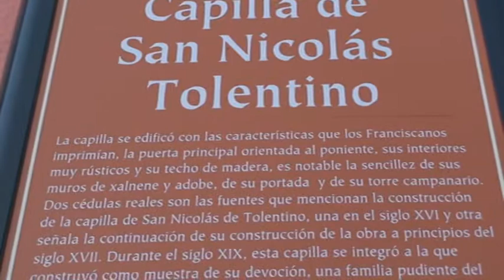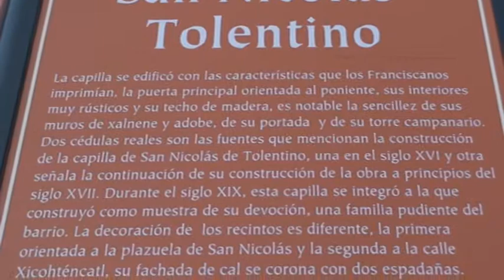Congreso Universidad Autónoma Estado Hidalgo-México: patrimonio documental (Estado Tlaxcala)